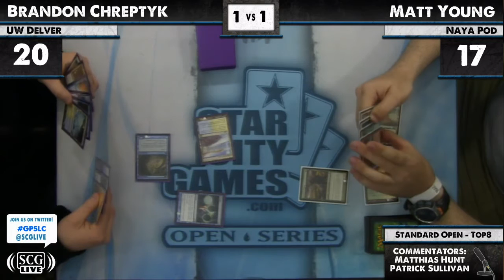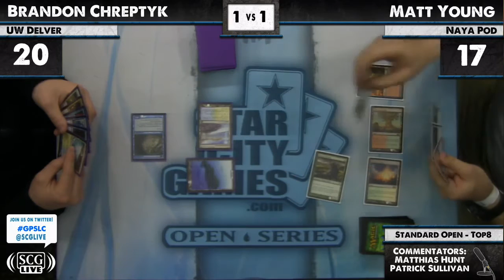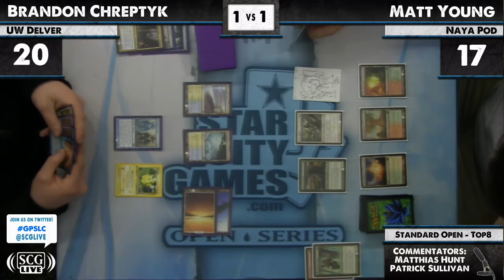GPSLC - 2012 - Standard Open - Quarterfinals B - Matthew Young vs Brandon Chreptyk